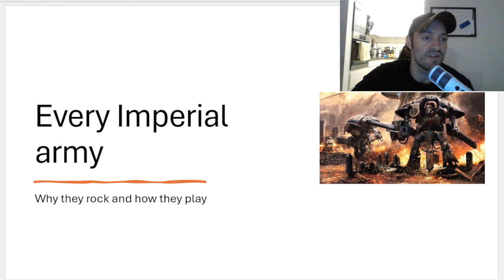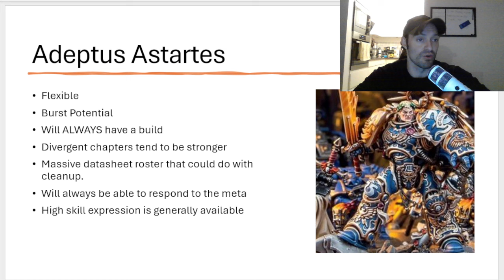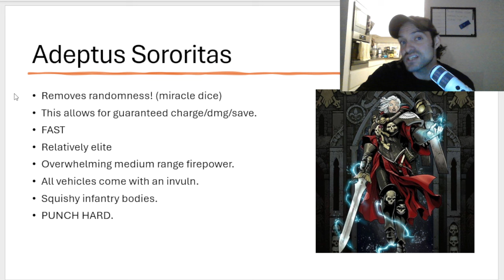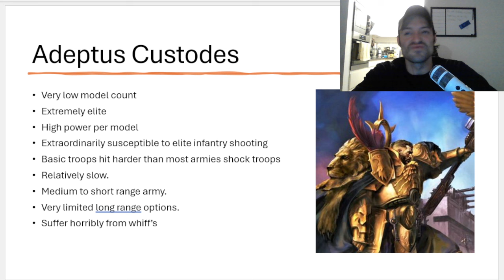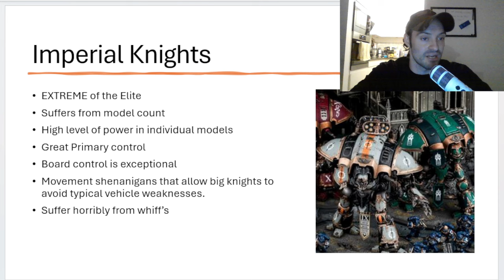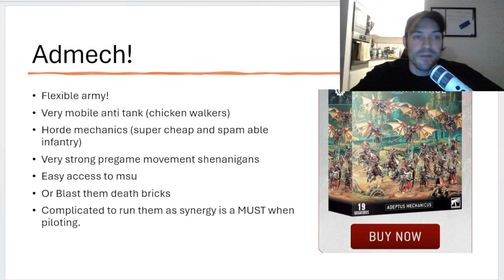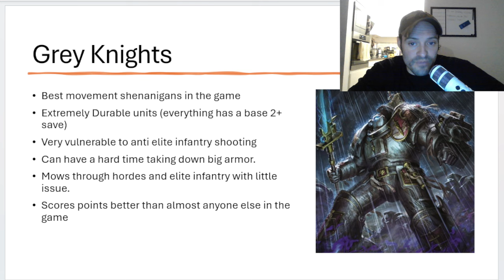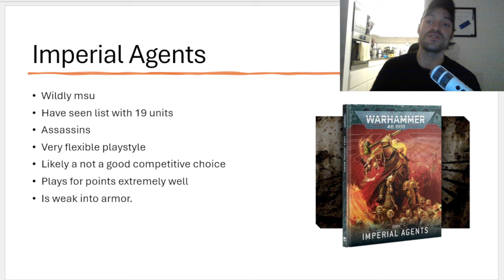From Space Marines to Custodes: The Full Breakdown of Imperium Armies in 40k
In "From Space Marines to Custodes: The Full Breakdown of Imperium Armies in 40k," we take you on an epic journey through every army within the Imperium of Man in Warhammer 40k. This video explores the unique lore, playstyles, and battlefield strengths of iconic factions like the Space Marines, Adepta Sororitas, Astra Militarum, Adeptus Mechanicus, Grey Knights, and Adeptus Custodes. Learn how each army embodies a distinct aspect of the Imperium, from the relentless discipline of the Astra Militarum to the elite prowess of the Custodes. Whether you’re a lore enthusiast or a player looking to find the right army for your strategy, this guide covers everything you need to know about what makes each Imperium faction powerful, distinct, and essential to the Emperor’s cause. Watch now to discover which army fits your style in the grimdark universe of Warhammer 40k!

For the BEST competitive (Done for you!) Terrain in the world!